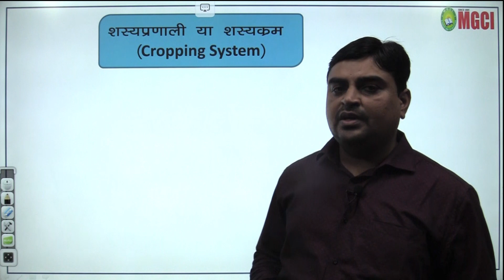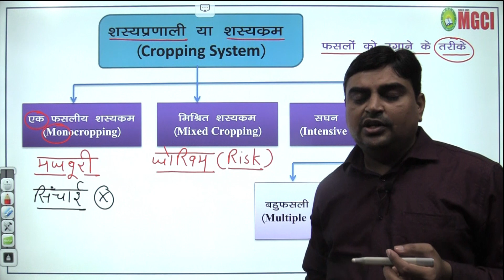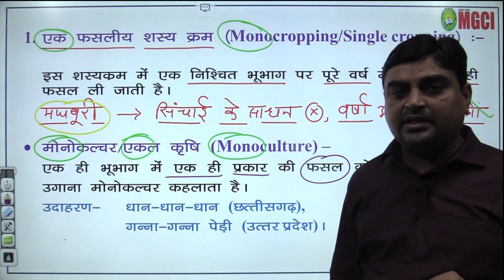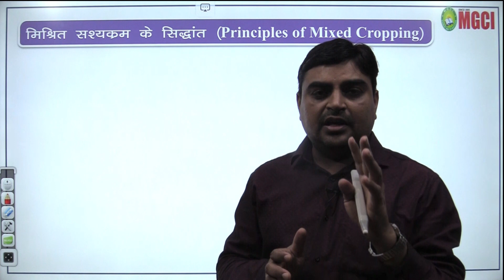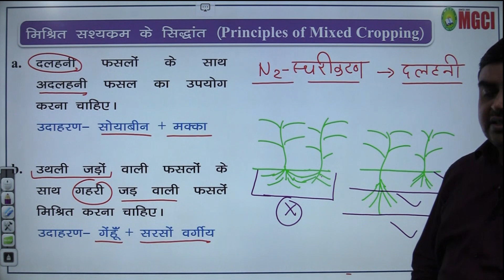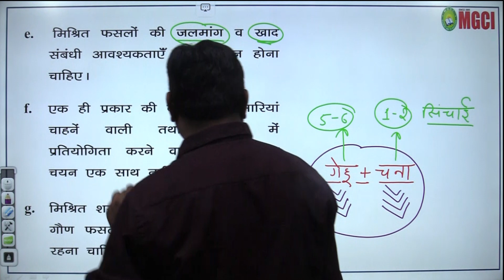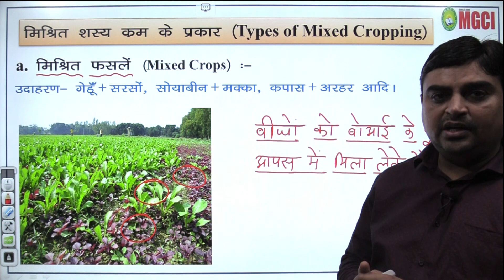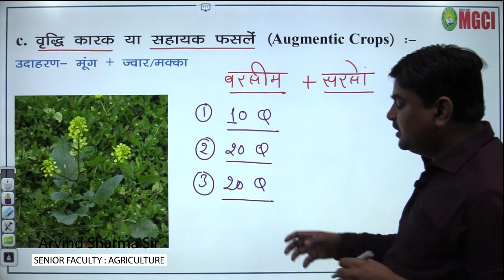Cropping System 01 | शस्य क्रम 01 | Agriculture | MGCI INDORE | ARVIND SHARMA SIR